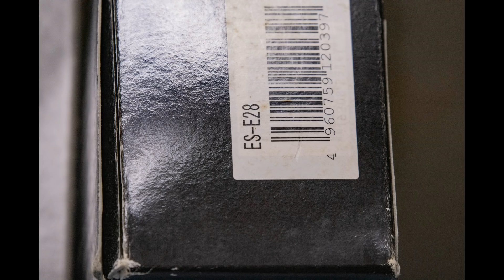SIGMA 100-400mm F5-6.3 野鳥レンズの見直し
徐々にスタイルが変わってきてますのでレンズの入れ替えをしました。三脚据えてのカワセミ撮影を今はしていませんので凝り固まらず柔軟に対応していきたいと思います。

 SIGMAレンズ

 SIGMA USB DOCK UD-01

 NIKON 旧サンヨン